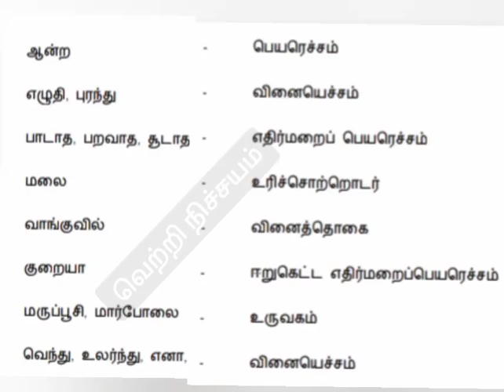tet notes tamil(5)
tet notes tamil